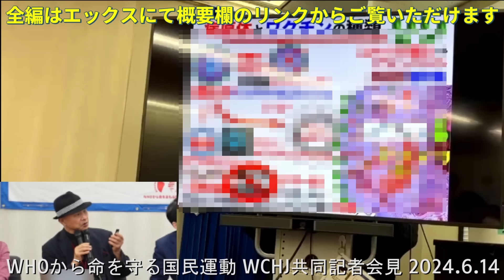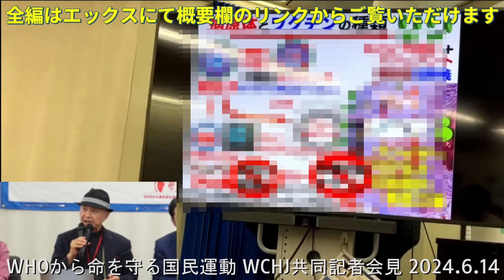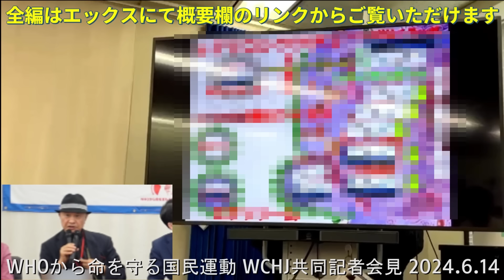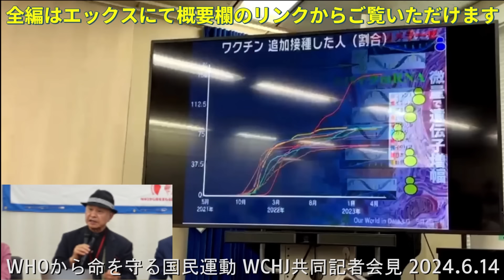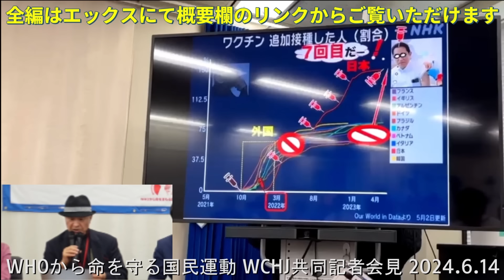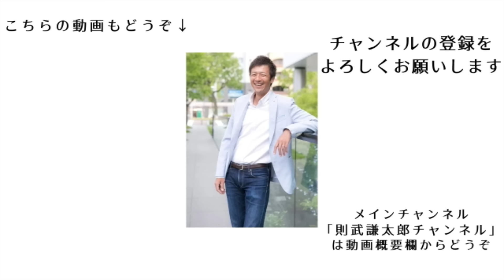【井上正康】WHOから命を守る国民運動 WCHJ共同記者会見 2024/6/14 厚労省会見室【則武謙太郎3rdチャンネル】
【全編】WHOから命を守る国民運動 WCHJ共同記者会見 2024/6/14 厚労省会見室

ニコニコチャンネルはじめました！

【ニコニコチャンネルの一時利用停止について】
現在ニコニコチャンネルは大規模なサイバー攻撃により７月末ごろまで利用できない状態となっております。ご迷惑をおかけして申し訳ございません。
また復旧のめどがつきましたらご案内させていただきます。

1976年生まれ、2児の父。

5年間の闘病生活を経て、病氣は神様からのギフトだと氣づく。
2013年12月より、「人生を大きく変える小さな氣づき」というテーマで1900日以上（2019年5月現在）毎日ブログを更新し、日本全国に愛読者がいる。